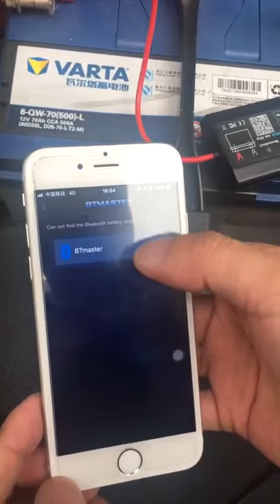Topdon BT Master Battery Tester ---Bluetooth Connection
12V Battery tester.---

The Useful Functions of the Battery Tester

Battery Test: You can test the state of health (SOH) and state of charge (SOC), including the test value, battery voltage and internal voltage.

Cranking Test: Cranking voltage, cranking time and boltage are all available for the cranking test to check if it is normal.

Charging Test: To test if the charging system is normal and you can rest assured to use the battery, you can access the charging test to test loaded voltage, no-load voltage, charging ripple and boltage.